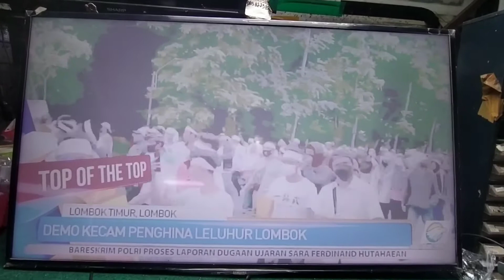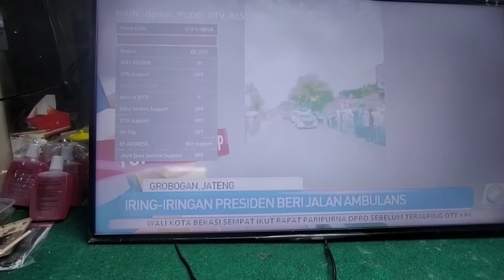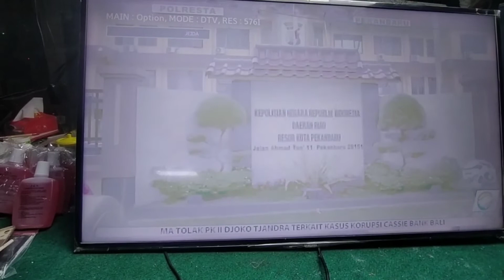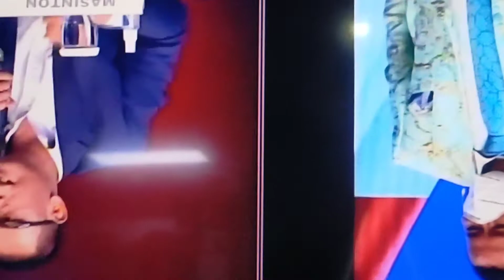how to service samsung led tv thin picture cara memperbaiki tv samsung gambar klise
how to service samsung led tv thin picture
kali ini terjadi pada tv led samsung.dengan keluhan gambar berkabut tipis
keluhan seperti ini di sebabkan tegangan di tcon problem
untuk lebih jelasnya silahkan di lihat vidionya